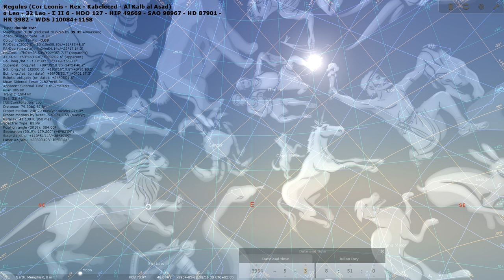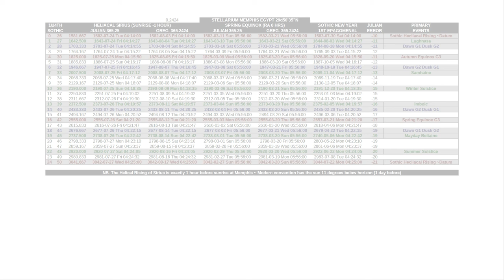The Fall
Showing the relationships between the the Egyptian Coptic Sothic calendar and how the Sphinx was used to establish the biblical timeline.